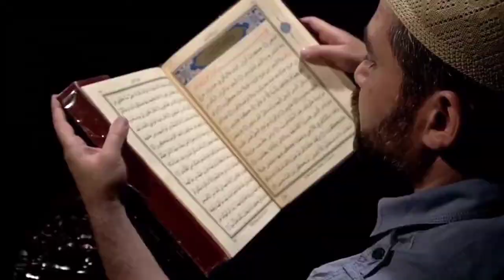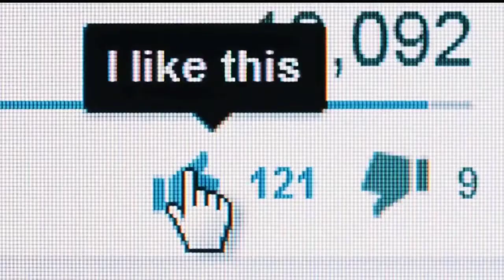A Elephant Sajda In Front Mosque Viral Video Elephant video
Official Channel of Feel The Emaan
Our first priority should be, to understand what our CREATOR has said to the whole of the humanity.
We provide Information, knowledge, most amazing videos, motivation and much more , all together at one place .
Power By : Feel The Emaan